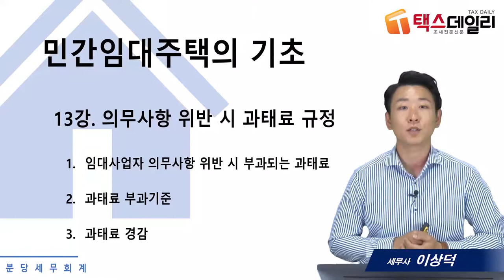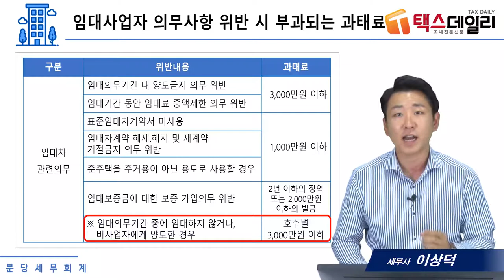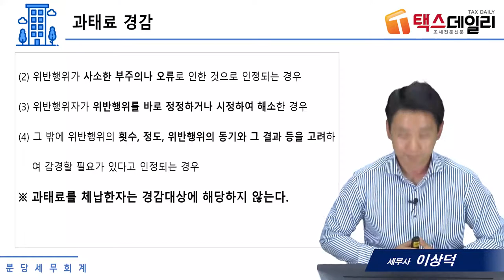#13 민간임대주택, 의무사항 위반 시 과태료 규정 - 이상덕세무사의 5분특강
1,600개 세무실무영상 탑재 : 네이버카페[세무경리스터디]에 탑재되고 있습니다.

의무사항 위반 시 과태료 규정
      1) 임대사업자 의무사항 위반 시 부과되는 과태료
      2) 과태료 부과기준
      3) 과태료 경감